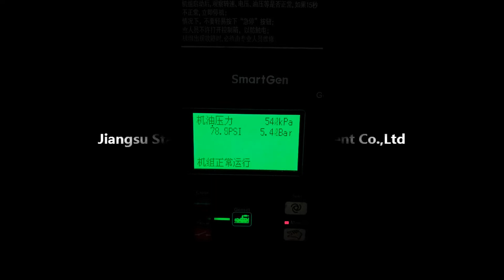New Installed Diesel Generator Test and Commissioning